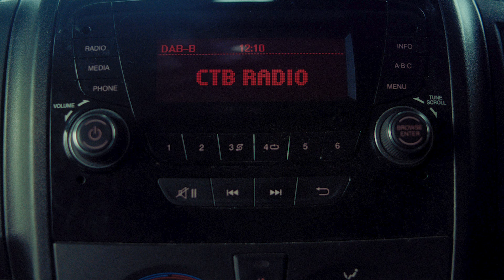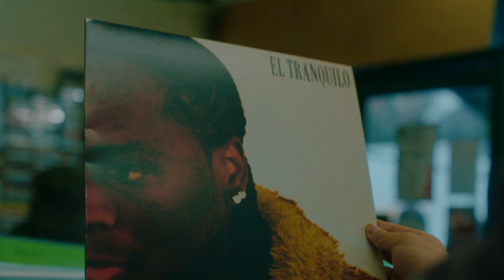Who The F**k is Armando Spence | The Movie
Prod. Company: Playback sounds

Director: Joe Jennings

Producer: Joe Jennings
1st AD:  Maxim Elliot

DoP: Harvey Davies
1st AC: Arronn Aires
Camera Trainee: NEMY

Gaffer: Henry Young
Spark:  Edmund Bishop

Location Sound:  Tom Fischer
Post Sound:  Expandsound - Jack Buckner
Co Sound Design: Luckie LDN

Editor: Joe Jennings
VFX : Alex Rodarte
Animation: Callum Cooper
Colourist: Adam Mears ,no8colour
Colour Producer:  Hannah George
Pack Design: Alex Rodarte
Kit: Cinehouse Rental

Starring:
Dylan Bennette , Elijah Aug, Isabela Melie, Demi Ogunbona, Floriane Manuela, SKNZ ,Luckie LDN , Tay Jordan , Madethisway , Adam Bunten , Kamran Walters

Label: Champions To Be [2024]